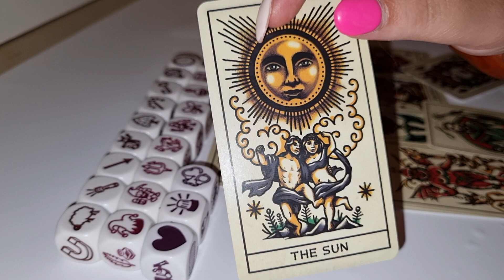SĂGETĂTOR ZARURI DRAGOSTE 1-10 SEPTEMBRIE 2021